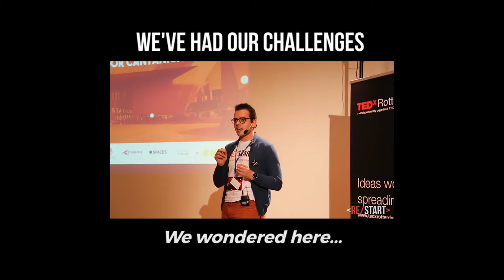The Next Leap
So many people came together to make this happen in our city and live as proof that Restart Network should exist. Together we took upon the challenge to break down barriers to make world-class tech education a reality for anyone. Next week we will strive towards another challenge. Here’s a sneakpeek.

FILMED & EDITED BY DAMIN SAHNI

//MUSIC
▸Instrumental produced by Chuki
- Spite
- Memories

//ABOUT
At Restart Network we empower people to achieve their full potential through programming. We run a 10 week long coding program to teach and provide laptops for 20 student refugees.
We make world-class tech education a reality for anyone